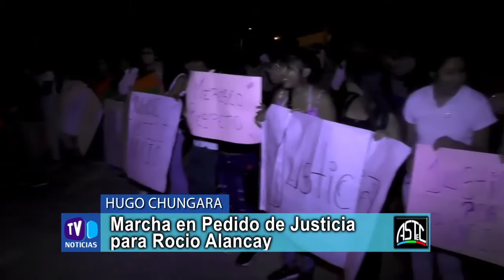El Bordo - Piden Justicia por Rocio 01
En la localidad de El Bordo se llevó a cabo una marcha de pedido de Justicia por Rocio, quien fuese años atras victima de uno de los que acusan a los policias de los tratos. Hugo Chungara - Vecino de Güemes nos comenta